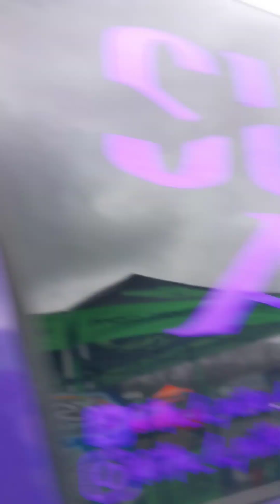tdh show 2024 Team Deadly Hertz walk around day 1 *NO RIGHTS TO MUSIC OR ARTISTS *